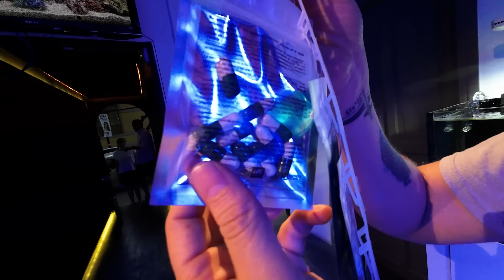ESTE es el SECRETO PARA tener acuarios LIMPIOS sin CAMBIOS de agua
mis amigos  en este video les voy a mostrar el mejor método para ciclar y evitar cambios de agua